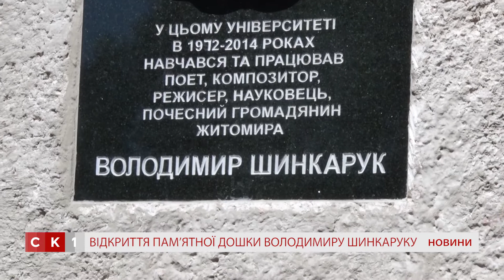На фасаді житомирського університету відкрили барельєф Володимиру Шинкаруку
Пам'ятну дошку людині – легенді, почесному житомирянину, відомому українському композитору та поету відкрили у Житомирському державному університеті імені Івана Франка. Дату обрали не випадково, Володимир Шинкарук народився 19 серпня, на Яблучний Спас. Саме у ці дні у Житомирі проходить міжнародне Пісенне Свято, сьогодні ж рідний університет увіковічив пам’ять про Володимира Шинкарука у камені